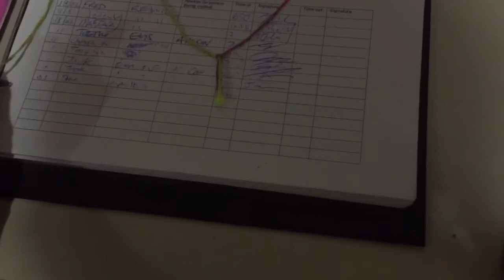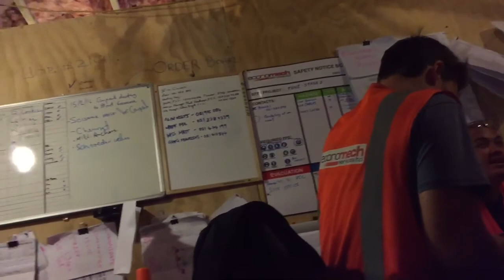GOING TO WORK@TVNZ2016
WORK&adventure